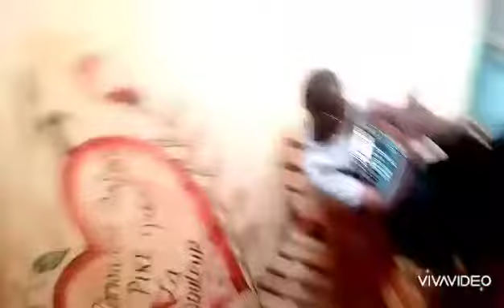Flazmento tjr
O2b star 226 enjaillemt